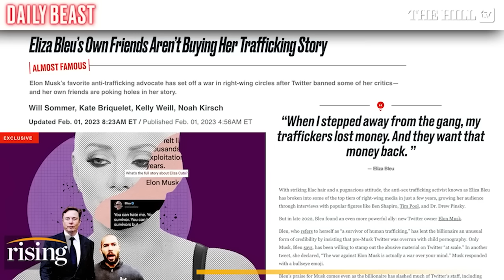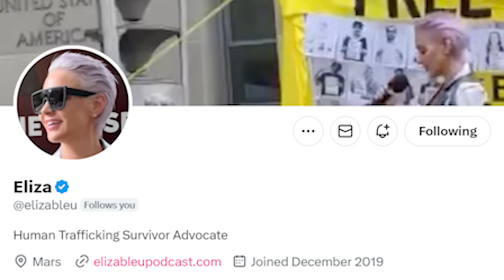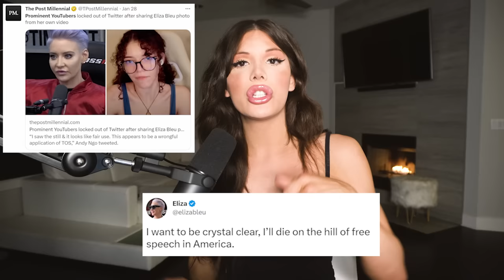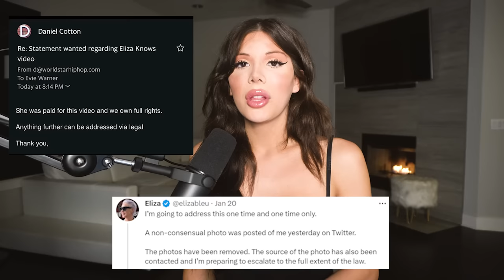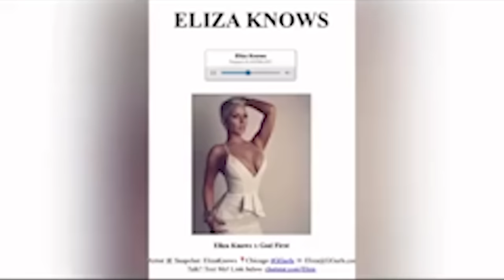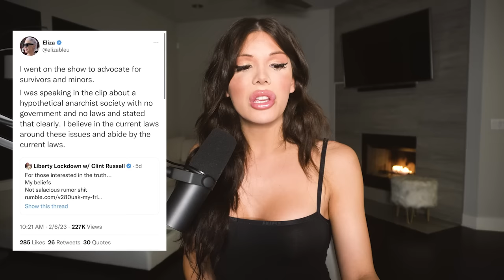Eliza Bleu: The Grifter Who Tricked Elon Musk & The Right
We need to talk about how Eliza Bleu allegedly invented a story about being human trafficked to gain